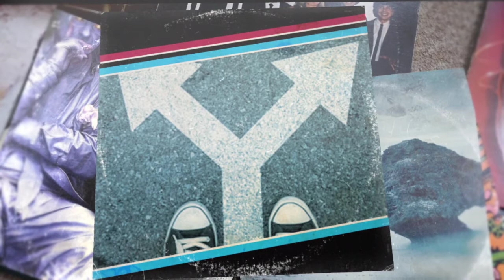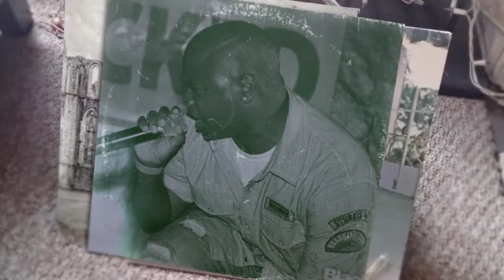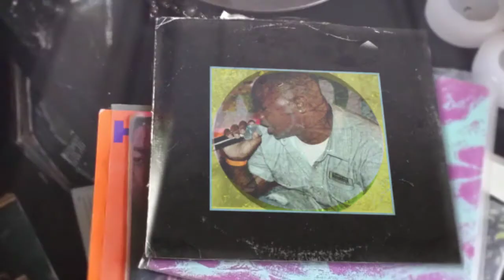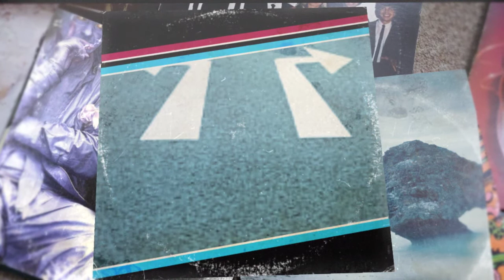ROCKY ROAD by Junior C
Artist: Junior C
Song: Rocky Road
Release Date: 2000 (Collector's Item)
Producer: Dwight "D-Major" Jones (Kingdom Reggae Music)
Executive Producer: Craig Tyrrell
Label: FunTyme Entertainment/Kingdom Reggae Music

NEXT ALBUM EXPECTED FROM JUNIOR C: 2017/18